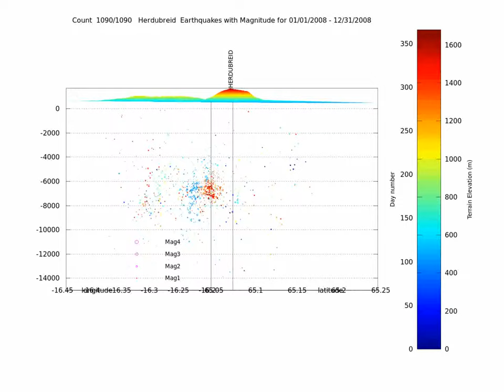Herdubreid's seismicity summary 2008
Summary of earthquakes in the Herdubreid zone, Iceland, for 2008.
Color of the dots is related to date (see colorbar, left side, with day of the year).
Terrain elevation is shown (see right side of colorbar).
Circle size is proportional to earthquake magnitude.
Data from IMO, NOAA, made on Gnu Octave, video from Avconv